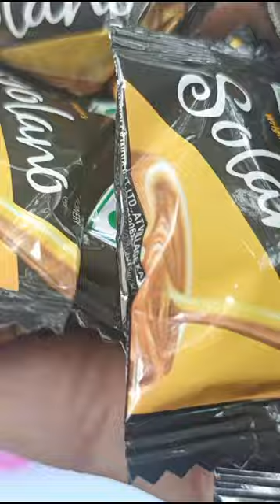Yummy Solano toffee🍬🍬🍬😋😋😋🥰😄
yt shorts
# Solano toffee
solano toffee flavors review
shorts
kids special toffee
dipankar toys
video
video

toffee🍬candy🤎chocos😋lollipop🍭chocolate🍫gems🍨kinderjoy 🍢

    🙏🙏Please Support my Channal 🙏🙏